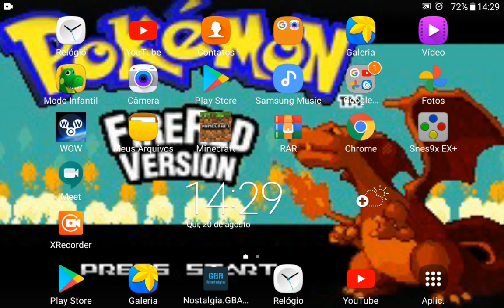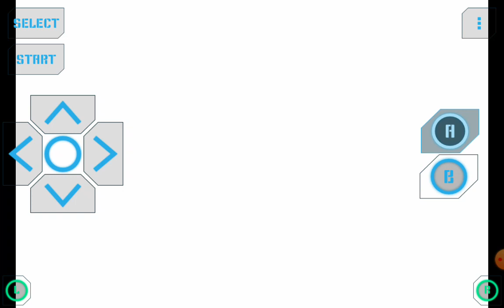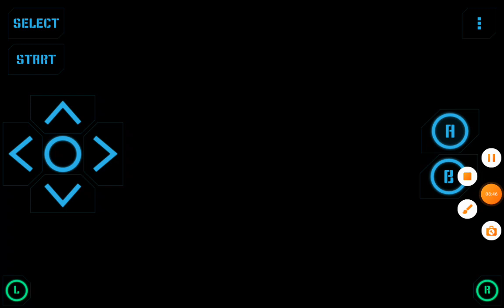Pokémon Fire Red (GBA) #31-Salvando o mr. Fuji.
Neste vídeo nós salvamos o mr. Fuji na pokemon tower, ganhando a poke flauta.